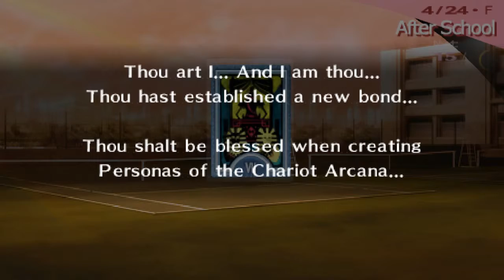Persona 3 Portable #4 - The Magician, the Chariot and the Venus Eagles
Time to start getting some Social Links! We grab the Magician (Junpei Iori) and Chariot (Rio Iwasaki) Social Links, before heading to Tartarus and beginning the climb up! Can we take out the Venus Eagles?

Welcome to Let's Play Persona 3 Portable! This is the re-release of Shin Megami Tensei: Persona 3, a JRPG developed by Atlus and published by Ghostlight.

This is a complete walkthrough that will cover the following:
- Maxed S-Links
- All requests
- Complete Tartatus